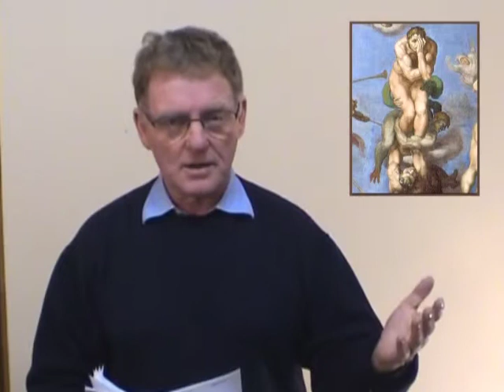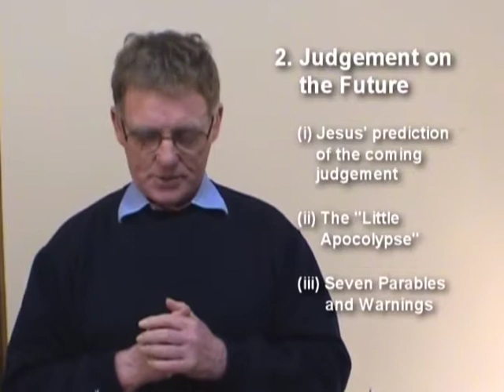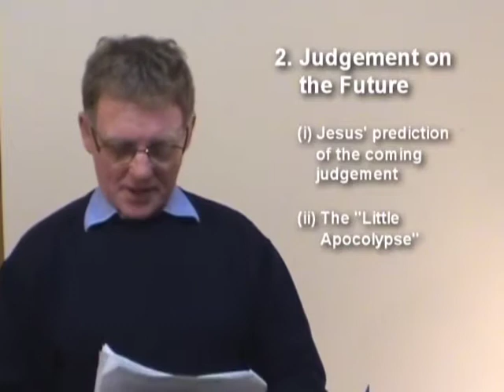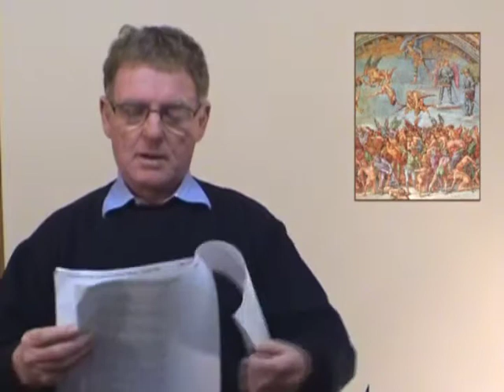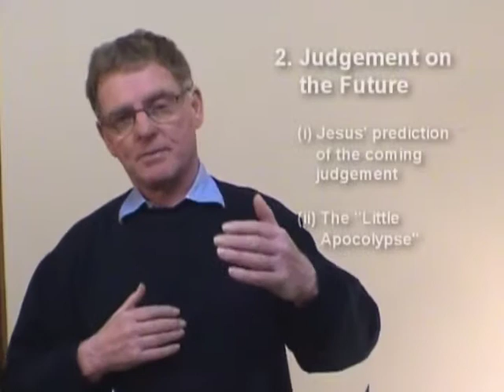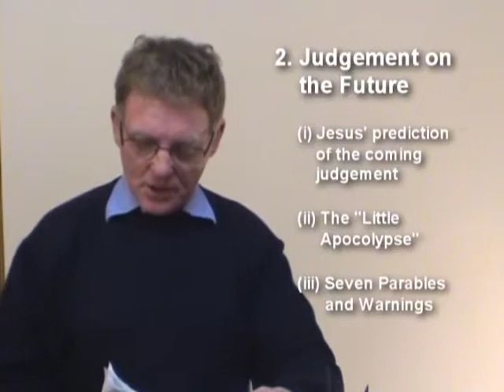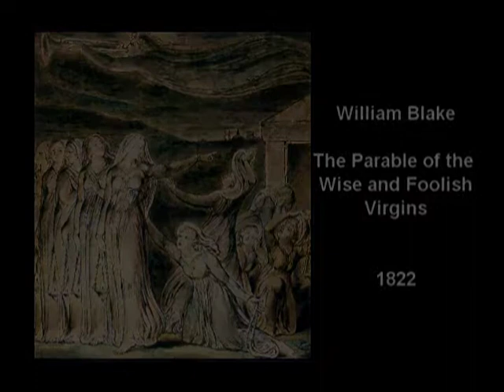Gospel of Matthew Bible Study - Fr John Rate msc - Lecture 8